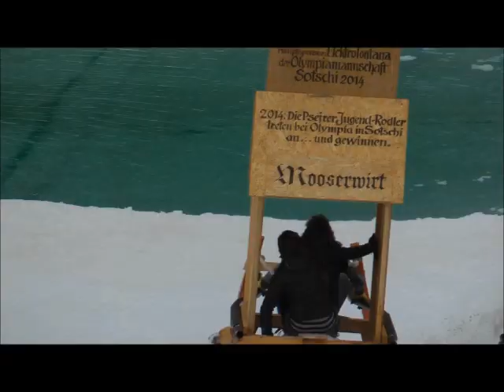Plouderfest.wmv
2.Lederhosenplouderfest in Pfelders/Passeiertal